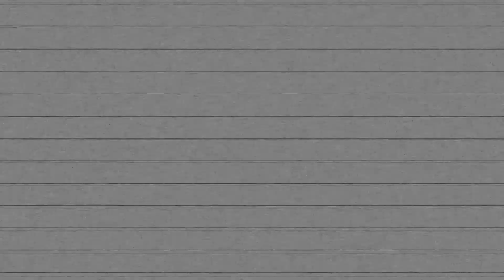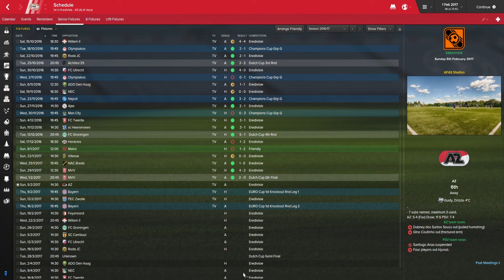PSV Eindhoven Football Manager 2016 - Dutch Cup vs MVV Maastricht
In today's episode we try to progress in the Dutch Cup vs MVV Maastricht. Will we get KNVB Cup Glory? All in this PSV Eindhoven Football Manager 2016 Save.

 A Football Manager Club Save Game with PSV Eindhoven. An Iconic club in the Eredivisie, JNO United not only has his eyes set on dominating the Eredivisie, but also bringing european glory to Eindhoven. Will he succeed or will his lack of knowledge of the Dutch League hurt him, as he embarks  on this Mangerial Journey.